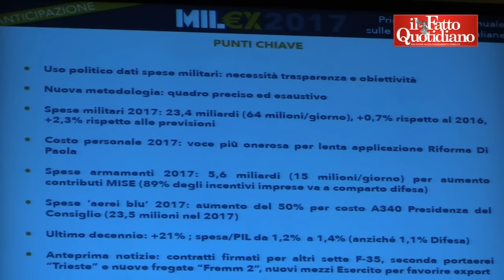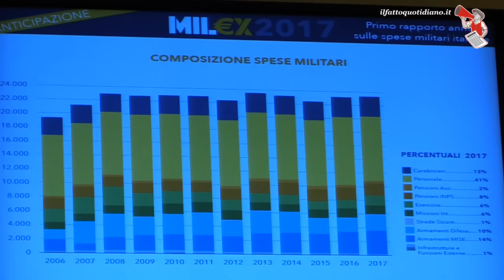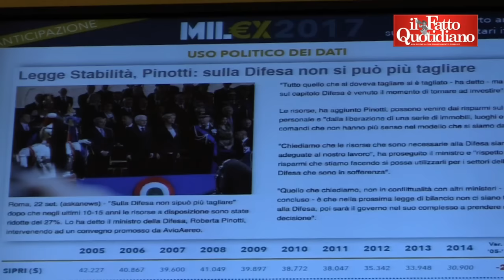Spese militari, osservatorio Mil€x: "La Pinotti? A smentirla sono i dati del suo ministero"